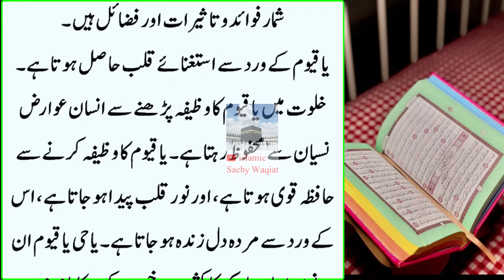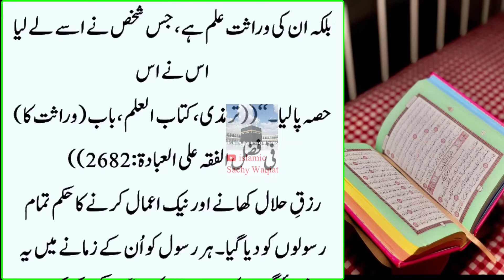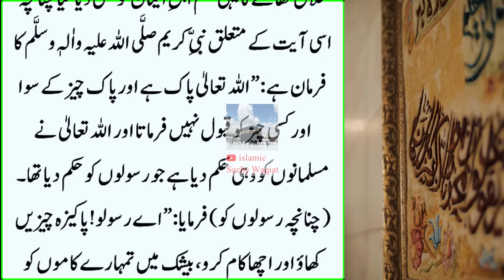Raat Ko Parh Len | Ya Haiyu | Ya Qaiyum | Dolat ka Wazifa | Ameer Maalik bana Dene wala Wazifa